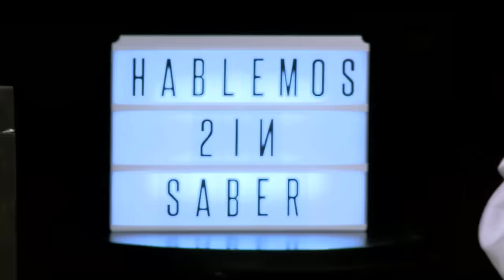Hablemos Sin Saber | ¿Por qué la tierra se llama Tierra?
Sí sabemos que el planeta Tierra está compuesto casi en un 80% de agua... ¿por qué la Tierra se llama Tierra ?
Tema debate de este Hablemos Sin Saber, exclusivo de Takawishi. Con Yayo Guridi, Migue Granados, Juan Faerman, Walter López y Ricardo Streiff.